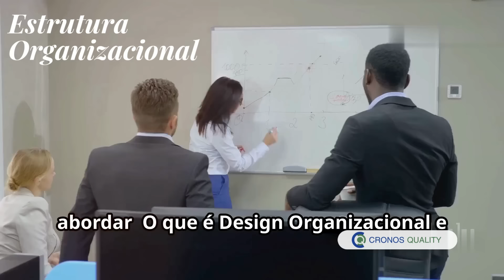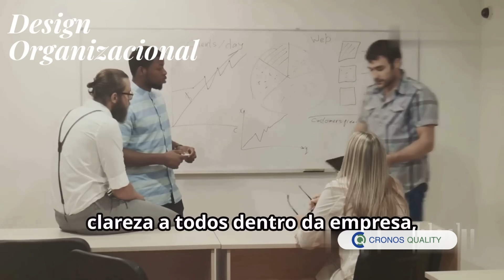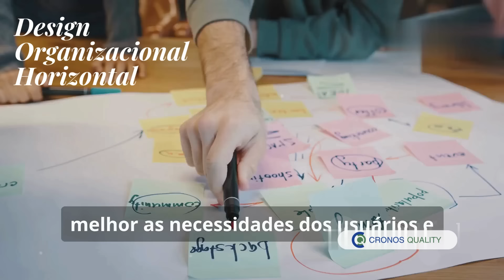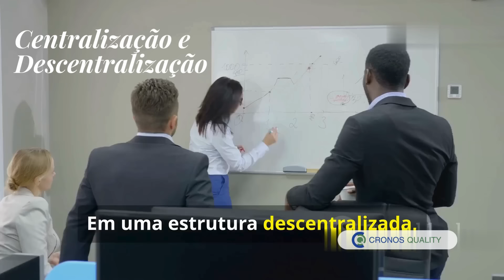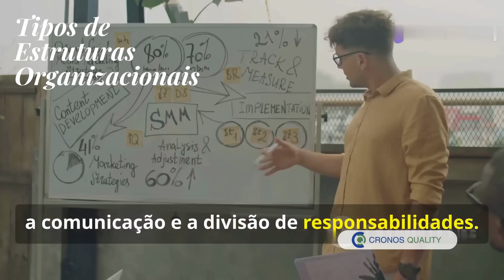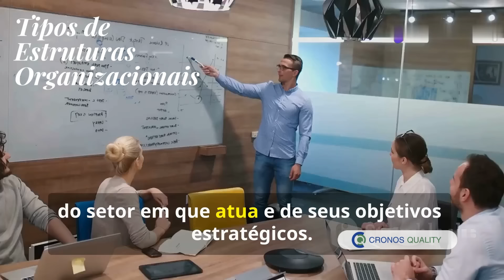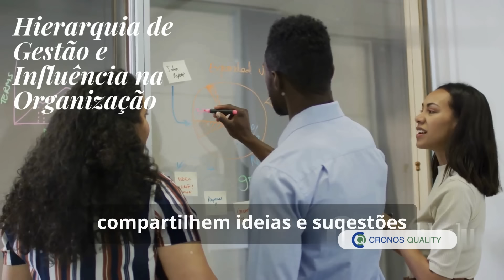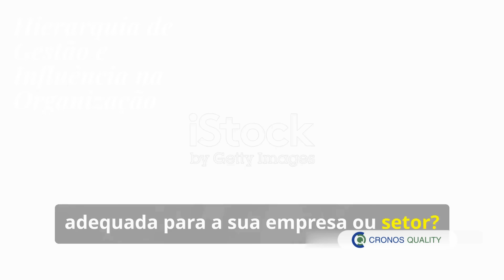Estrutura Organizacional: Experts Revelam seus Segredos!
Estrutura Organizacional

A estrutura organizacional é o alicerce de uma empresa, definindo como as atividades e responsabilidades são distribuídas para alcançar os objetivos corporativos. Neste vídeo, vamos explorar os principais tipos de estrutura organizacional, como a estrutura funcional, matricial e divisional, e como cada uma impacta a comunicação, tomada de decisão e eficiência da organização. Discutiremos também como escolher a estrutura ideal para sua empresa e como ela pode apoiar o crescimento e a competitividade.

Descubra como uma estrutura bem definida é fundamental para a gestão eficiente e para o sucesso de longo prazo. Se você quer entender melhor como organizar sua empresa e otimizar o fluxo de trabalho, este vídeo oferece um guia completo sobre os tipos e os benefícios da estrutura organizacional.